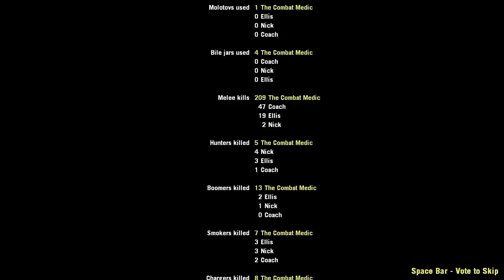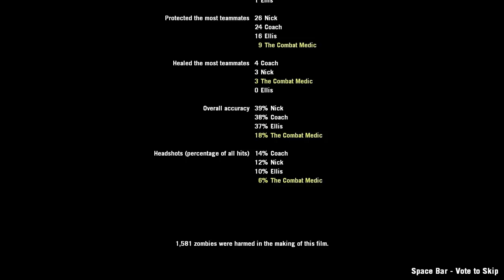Left 4 Dead 2 - Downtown Dine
A custom campaign where the survivors have to stop and get gas. You can barely hear the audio on the radio, but it is Keith (except in the kitchen).